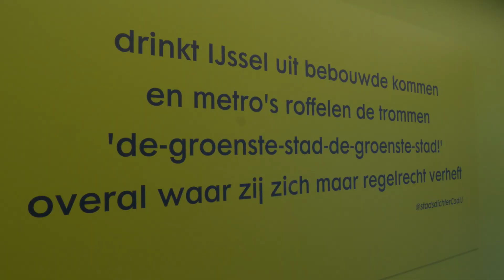IJsselland CommitIT V4 1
Filmpje over vervanging centrale data opslag ICT-afdeling IJsselland Ziekenhuis